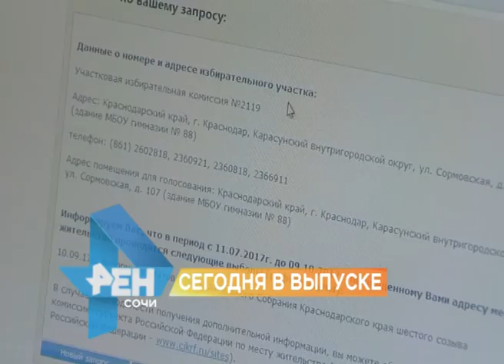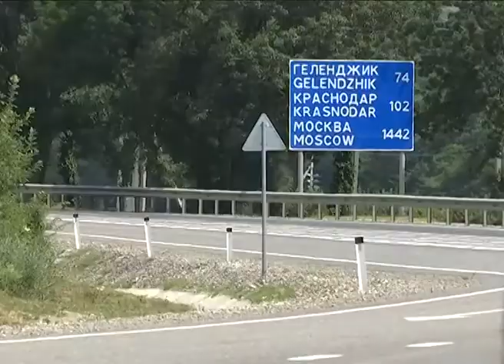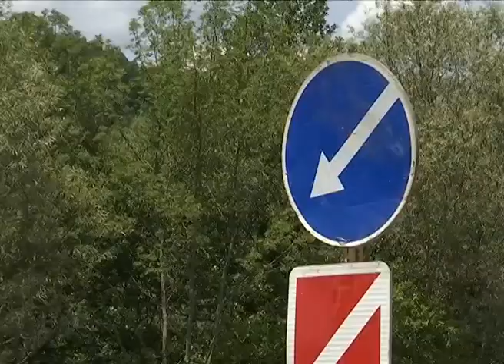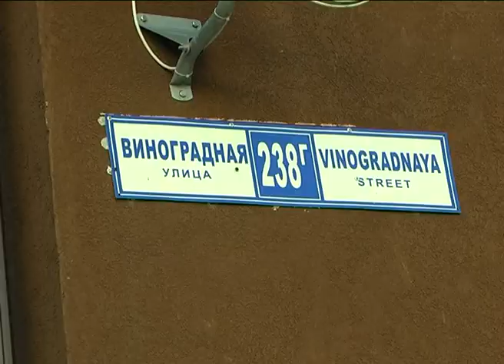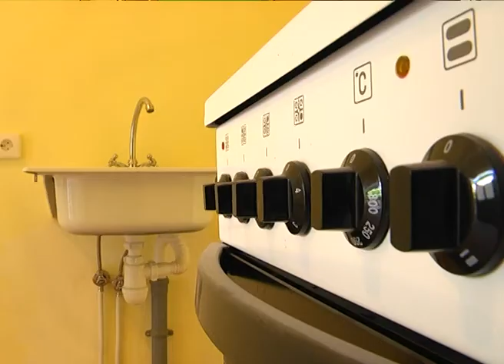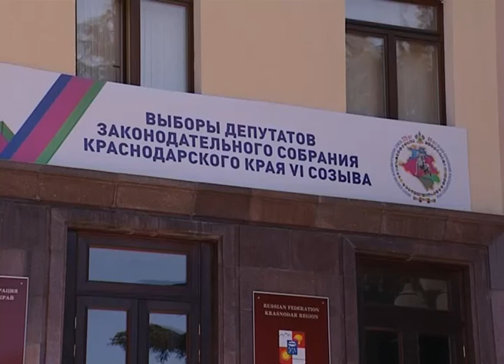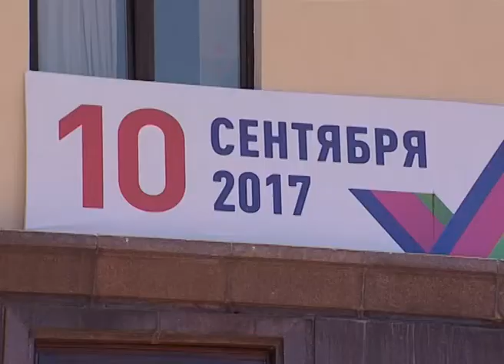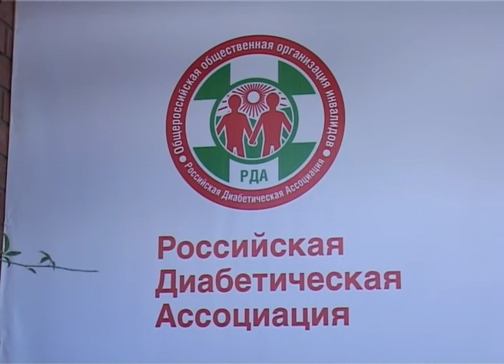Новости Сочи (Эфкате Рен ТВ REN TV) Выпуск от 11.07.2017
Главные темы выпуска:

Жильцы разрушенного дома на Виноградной все-таки переедут. Новые квартиры ждут их уже 4 года. Однако хозяева отказывались от своих квадратных метров.

Голосуй, где бы ты ни был. Выборы в ЗСК в сентябре пройдут по новым правилам.

В Сочи в этом году изъято 27 тонн незаконного алкоголя. Очередные 30 литров спиртного обнаружены на пляже «Ривьера».

Горнолыжники и самбисты тренируются в Сочи. Члены российских сборных готовятся к предстоящему сезону.

Сочи. Новости.
Телеканал Эфкате.